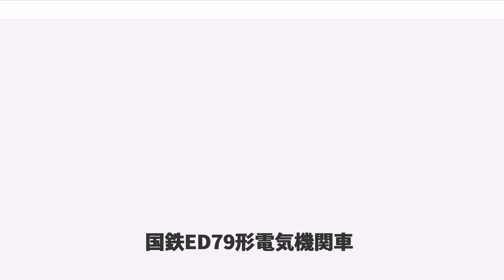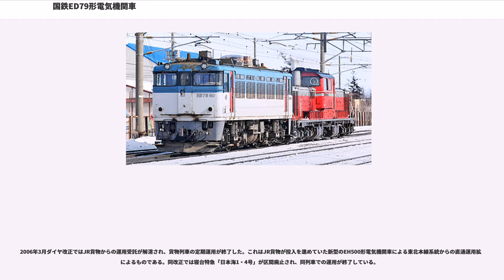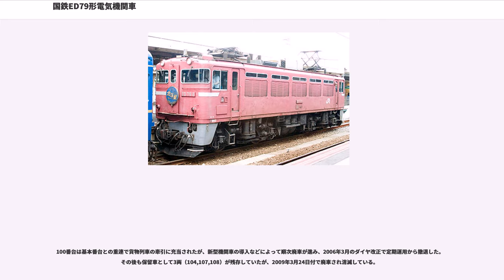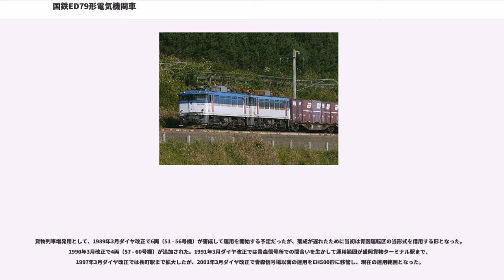国鉄ED79形電気機関車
ED79形は、日本国有鉄道（国鉄）が1986年（昭和61年）から津軽海峡線用として製作した交流用電気機関車である。国鉄分割民営化後も、日本貨物鉄道（JR貨物）が1989年（平成元年）から新製した。

青函トンネルを有する津軽海峡線区間の開業に伴う同区間の専用機関車として計画され、運用の置き換えで捻出されたED75形電気機関車（700番台）から34両が改造された。連続勾配・多湿・信号方式など区間特有の条件に対応した種々の機能付加がなされ、費用対効果の観点から、本務機用（基本番台）の他に補機専用として最小限の改造を施工した車両（100番台）が設定された。改造は国鉄時代から開始され、1987年4月の国鉄分割民営化に伴い北海道旅客鉄道（JR北海道）が全機を承継した。1988年3月の青函トンネル開通以降、北海道新幹線が開業する2016年3月まで旅客列車や貨物列車に使用されていた。

1989年には貨物列車増発のため、JR貨物が50番台10両を新規製作した。これは基本番台と概ね同一仕様の車両で、津軽海峡線区間の貨物列車に重連で使用されていた。

青函トンネルの運用方法については、当初新幹線を通すという計画で始められており、同トンネルを運行する貨物列車に関しても160km/h程度の高速化が不可欠であることから大容量電気機関車構想が存在した。さらに、長大海底トンネルという特殊性から信頼性の高いVVVFインバータ制御による三相誘導電動機を用いた駆動方式の開発が行われ、インバータ、台車、電動機の試作から台上試験まで行われたが、開発は中断した。

その後、トンネル運用方法の変更により輸送条件としては在来線の条件と大きく変わらないこととなり、在来の機関車性能でも対応可能となった。また、1984年2月1日ダイヤ改正で貨物列車の大幅な削減が行われ、電気機関車の余剰が発生することから、本形式は改造により充当されることとなった。種車としては、前述のようにED75形（700番台）とされた。これは、
が理由とされた。

2軸ボギー台車を2組装備し、4軸の全てを動力軸とする「D型」機関車（軸配置 Bo - Bo）で、この基本構成は本形式の種車ED75形と同一である。

車体は種車のものを再用し、外部機器の絶縁強化・運転台側窓のアルミサッシ化など、常時高湿度環境への対策がなされる。基本番台には屋根上に新設した抵抗器を収納するカバーを設ける。

連続勾配 12 ‰ の青函トンネルを走行するため、降坂対応としてブレーキ管圧力制御装置を追加したほか、交流回生ブレーキを搭載する。このため無電弧低圧タップ切換方式はそのままに、基本番台の制御装置は種車の磁気増幅器+シリコン整流器からサイリスタに換装されている。主変圧器と低圧タップ切換器は種車のものをそのまま使用し、磁気増幅器とシリコン整流器を撤去して、その空きスペースに主サイリスタ整流器、界磁用変圧器、高速遮断器、力行・制動転換器などを搭載している。主サイリスタ整流器は位相制御および無電弧タップ切替用の逆並列サイリスタの4器に、回生インバーター用の単相サイリスタブリッジ8器、回生時の電流制御を行う界磁制御用サイリスタ2器とフリーホイールダイオード1器から成り立っている。単相サイリスタブリッジ8器は、力行時に全通制御を行いダイオードとして機能させている。サイリスタが二分されているED76形500番台やED78形・EF71形と異なり、本形式ではすべての機能が一基に集約されている。

基本番台と100番台との制御方式の差異に起因する走行特性差を極力解消させるため、基本番台では屋根上に安定抵抗器を設置する。12 ‰ の連続下り勾配において総重量 1,000 t の貨物列車を牽引する条件下でも、抑速は機関車1両で可能であることから、本務機となる基本番台のみに回生ブレーキを装備している。

台車は種車の仮想心皿台車 DT129 系を再用し、駆動装置も種車と同一の吊り掛け駆動方式である。主電動機は種車の直流直巻電動機 MT52 系を再用し、転がり抵抗低減のため動輪側の支え軸受をコロ軸受に変更した MT52C 形である。最高速度 110 km/h 運転対応のため、歯車比は 1：4.44 から 1：3.83 に変更された。歯車比の変更に伴う粘着引張力の減少は軸重を種車の16.8 t から17 tに増大させて填補した。軸...